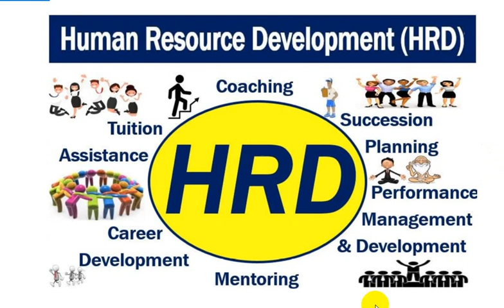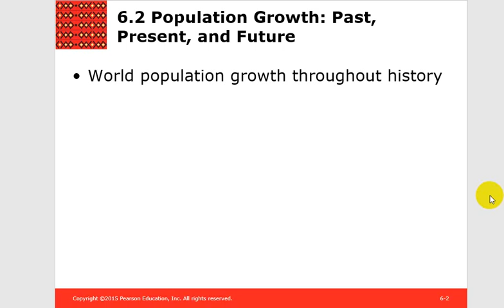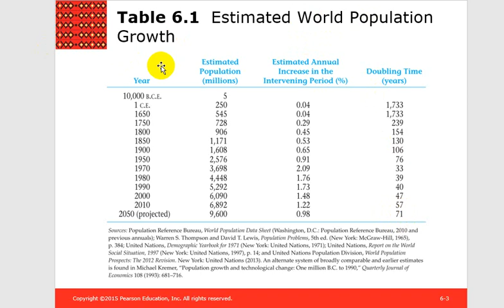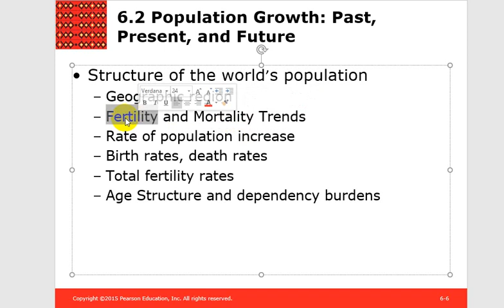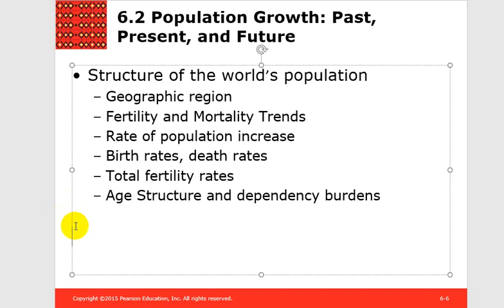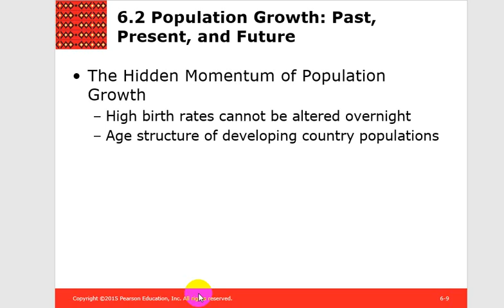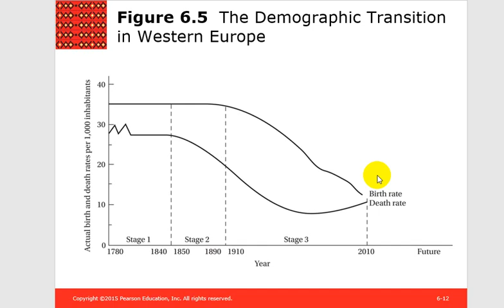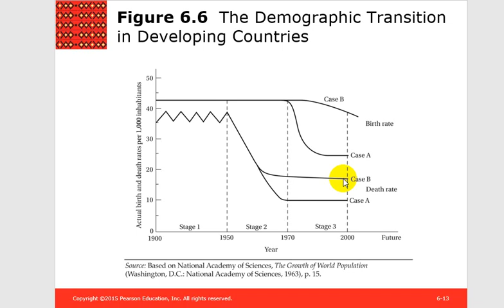MBA HRD course lec 3 Human resource development